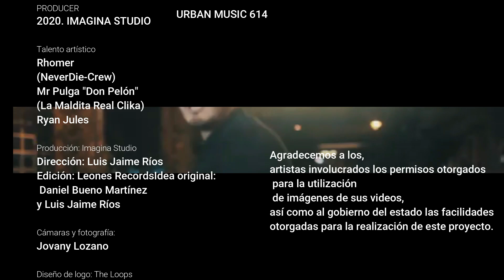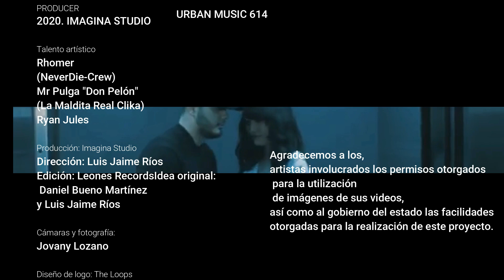URBAN MUSIC 614 Capitulo 2 (RHOMER-MR PULGA-RYAN JULES)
Ya tenemos listo el capítulo 2 del UrbanMusic614 producido por ImaginaStudio.